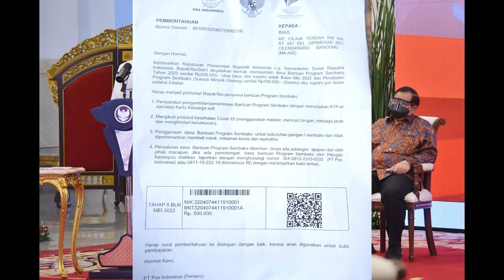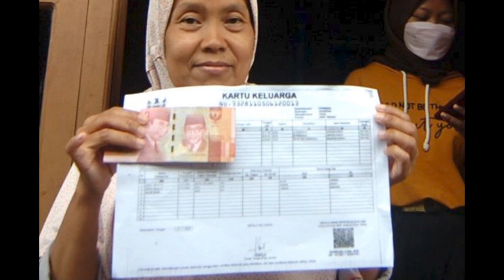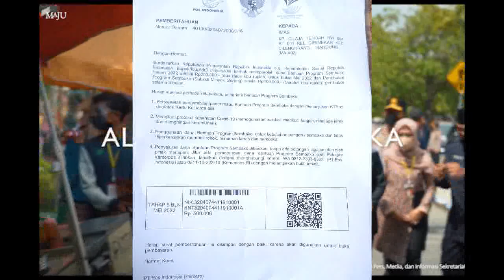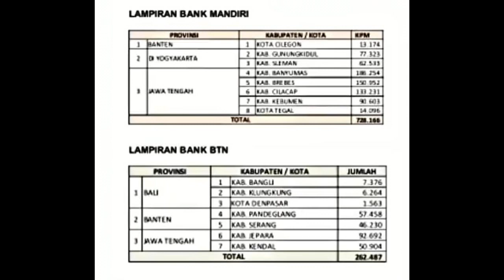Sp2d data bayar termin 3 4 turun pencairan pkh tahap 2 2022 pkh hari ini pkh tahap 2 2022 kapan cair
info Penting bagi kpm pkh bpnt pencairan pkh tahap 2 2022 pkh tahap 2 2022 kapan cair pkh hari ini

Kabar Bahagia kpm pkh bpnt surat kemensos turun pkh tahap 2 2022 kapan cair pkh hari ini diary pkh Dibatalkan Rencana hapus 4jt kpm pencairan pkh tahap 2022 pkh hari ini pkh tahap 2 2022 kapan cair
Siap Terima Surat Undangan BPNT 900rb pkh tahap 2 2022 kapan cair pkh hari ini 2022 bantuan pkh Tanggal Pencairan PKH Tahap 2 2022 pkh tahap 2 2022 kapan cair bantuan pkh pkh hari ini diary pkh
Kabar Bahagia kpm pkh bpnt surat kemensos turun pkh tahap 2 2022 kapan cair pkh hari ini diary pkh